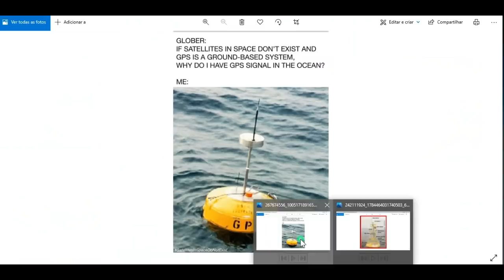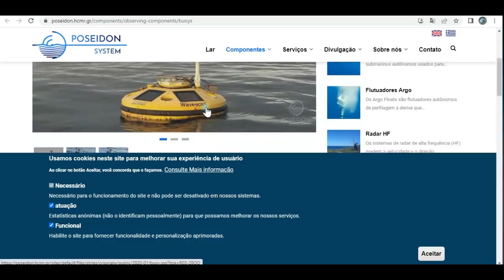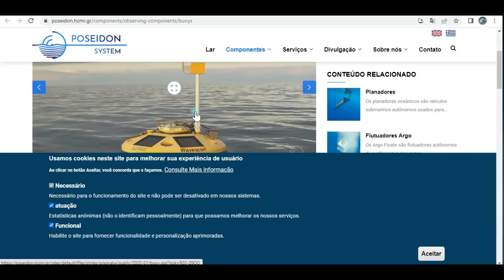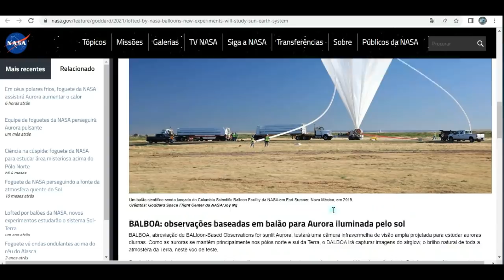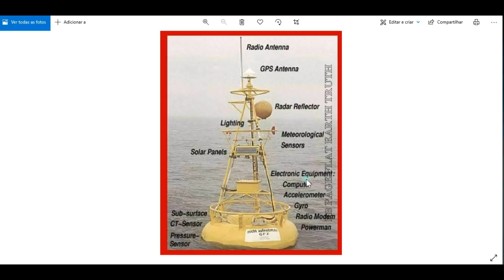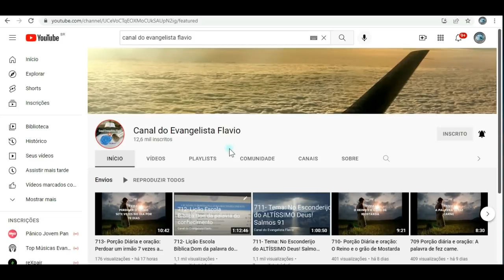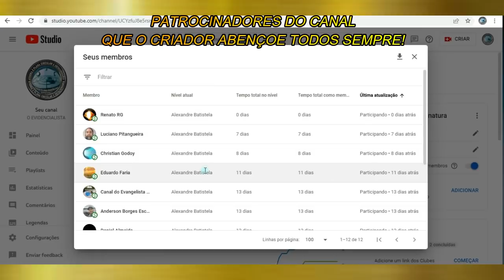COMO FUNCIONA O GPS EM ALTO MAR! MISTÉRIO DESVENDADO E RESOLVIDO!